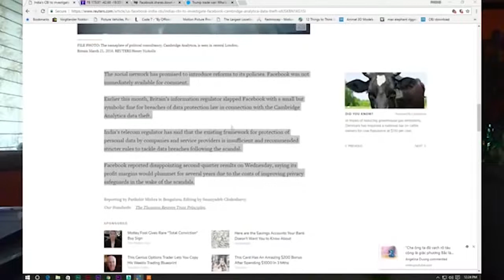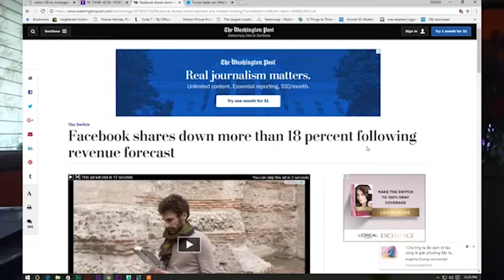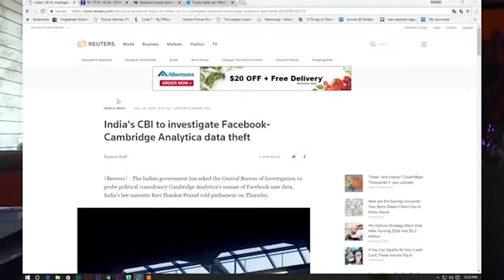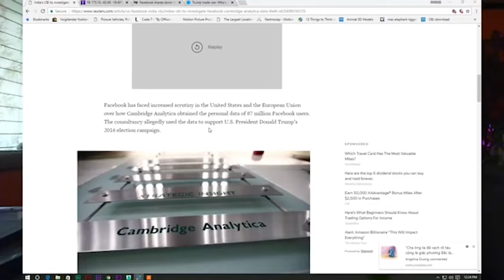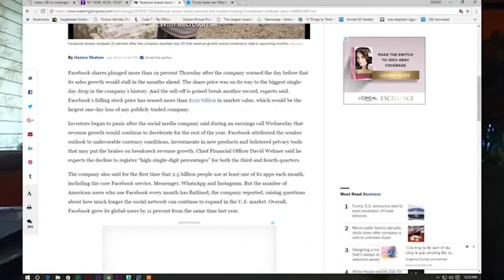Tin vui: Facebook bị BỐC HƠI 17,6 tỷ Mỹ Kim Mark HỐI HẬN vì đã tiếp tay với Cộng Sản Việt